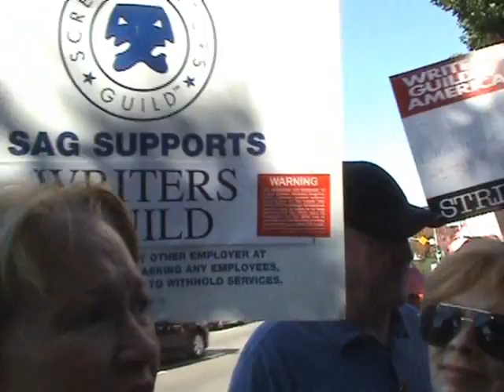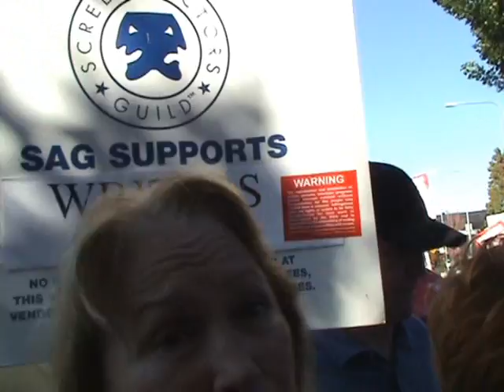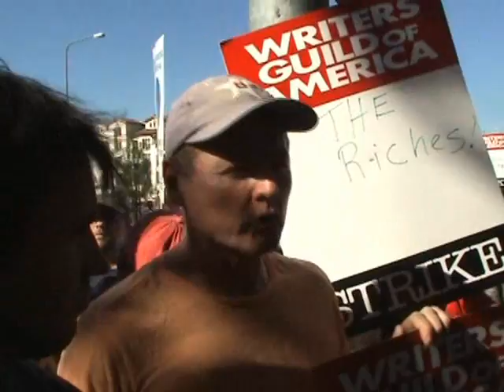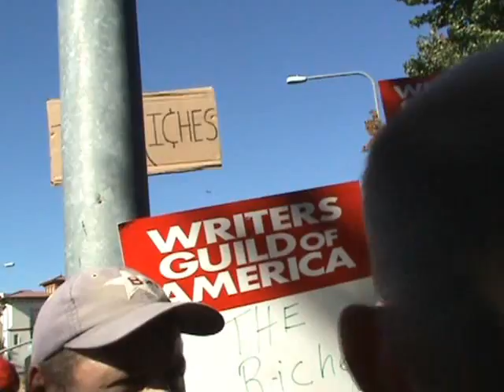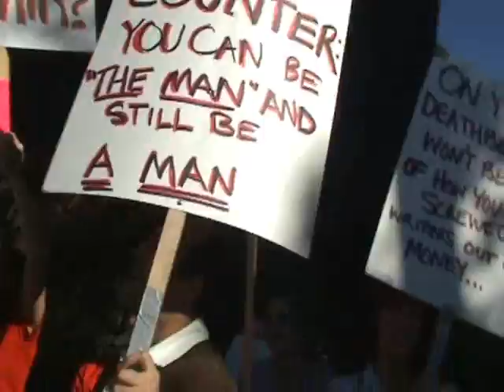Frances Fisher, Zach Braff, Minnie Driver, And Sarah Silverman Talk About The WGA Strike